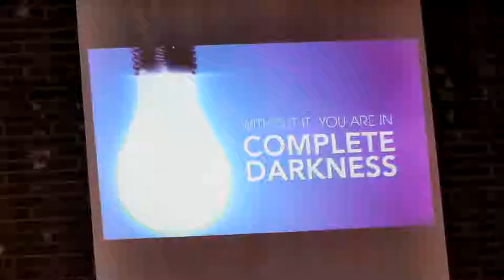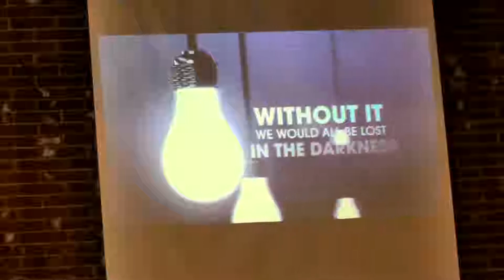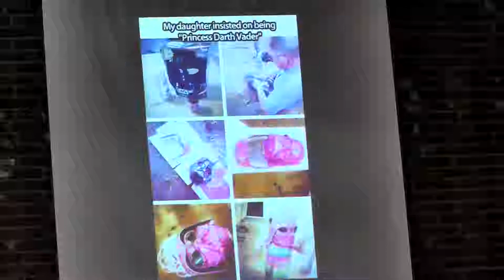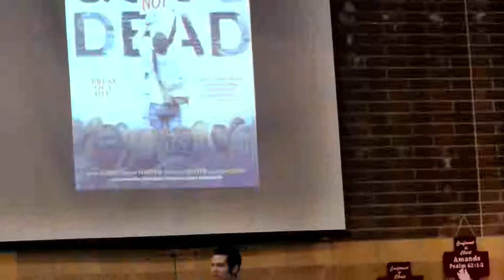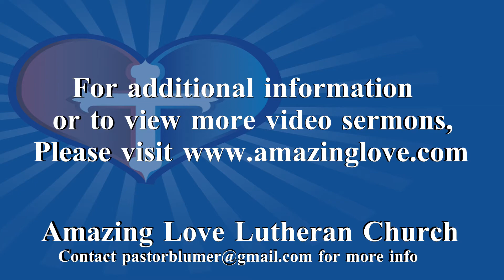Stoke the Fire - 5/24/2015